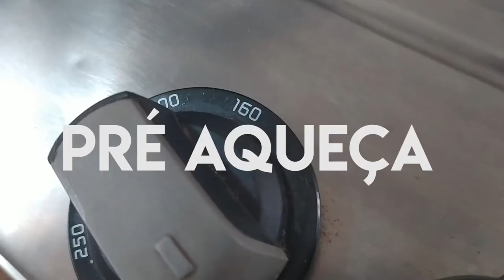NUNCA MAIS JOGUE ARROZ FORA! APRENDA REAPROVEITAR ARROZ!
Quem aí não gosta de um delicioso pudim que atire a primeira pedra. Bom, neste vídeo minha mãe com suas belas mãos para cozinha, fez com maestria um maravilhoso pudim de leite condensado, muito comum em festas de família ou para aquele domigão. Se você quer aprender como fazer pudim, você tem que ver esse vídeo! E nunca mais erre esta receita que é PERFEIIIITA!